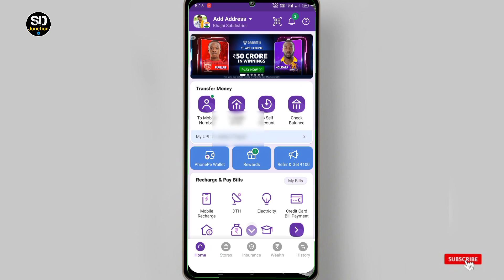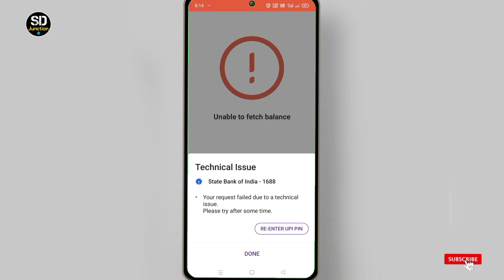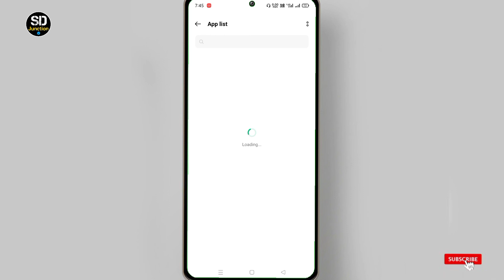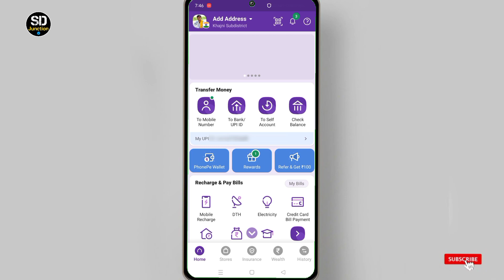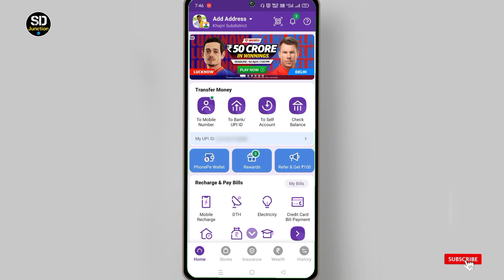PhonePe Pe Technical Issue Problem Solve I How To Solve PhonePe Technical Issue Problem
phonepe bank Balance check problem solving

unable to load bank account in phonepe

phonepe account balance check nehi ho raha hai

phonepe se balance nahi check ho raha hai

Phone pe account balance check problem

unable to load account balance phonepe problem phonepe unable to load account balance

problem fix unable to load account balance

unable to load account balance phonepe phonepe me balance nahi show kar raha hai.

phonepe unable to load account balance

phonepe balance check kaise kare

phonepe balance check nehi ho raha hail unable to fetch account balance phonepe balance check problem unable to load account balance phonepe problem solve